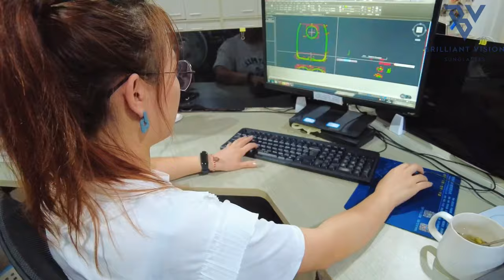Introducing Brilliant Vision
BV INTRODUCTION:
We are one of the leading manufacturing company in China. We manufacture, distribute, design and sell high quality Sunglasses and Eyeglasses with the help of high-tech machines. We strive towards producing our customers' heart desire. Our sunglasses and eyeglasses are made up of different materials like acetate, metal, titanium and injection materials.

HISTORY TIMELINE:
2015- Brilliant Vision (BV) was founded by Jacques Zhang on June 1.
2016- BV launched its first fashion eyewear collection at MIDO with great success.
2017- BV opened its product development center with a capacity of 100 new styles per month. 2018- BV opened its testing laboratory, enabling over 30 in-house tests.
2019- BV invested over 1 million USD in the modernization of its facilities and in the implementation of MES system.
2020- BV opened its E-commerce in order to better serve customers worldwide due to COVID-19 pandemic.

QUALIFICATIONS & CERTIFICATIONS:
Brilliant Vision's products are all made to meet the latest international norms and standards, such as IS012870, EN12312, EN 14139, ANSI Z80.3, AS-NZS 1067, etc.
Brilliant Vision has been ISO9001 audited. Its QA system is based on three pillars: incoming quality control, in-process quality control and outgoing quality control.
Brilliant Vision is equipped with testing facilities to conduct all primary eyewear testing and works in partnership with accredited third party testing lab such as ITS, SGS for more advanced testing.

DESIGNING:
Inspiration: BRILLIANT VISION is always present at the major events of the eyewear industry, such as Mido, Silmo, Vision Expo to inspire itself on eyewear trends and it constantly keeps its eyes open on the evolutions of the fashion & accessories.

PRODUCTION:
BRILLIANT VISION production is strictly ruled by its operation instruction guidelines and run by its production team, which is composed of qualified technicians and skilled workers. Safety, quality and efficiency are the key factors in its production management.
We have now created reliable manufacturing lines and have separated them into three major lines: acetate, metal, and injection.
Acetate: Mazzucchelli level quality material with newest updated computer system to process with 99.9 percent precision supported and supervised by experienced staff and quality control division.
Metal: titanium, stainless steel, copper with high quality plating and painting system handling nontoxic, biocompability and nickel free.
Injection: plastic injection line with high quality ultem, PC and TR-90 memorial Plastic with professional spray and computerized painting system.

Furthermore, we accept OEM and ODM orders for your customized requirements. We are looking for reliable partners for long time business. We will guarantee outstanding transparent service and competitive prices.

MISION:
BRILLIANT VISION's mission is to provide an efficient & reliable eyewear manufacturing service to our business partners.
EFFICIENTE
In terms of time: consistent efforts in shortening our operation cycle covering all stages: designing, sampling, production, logistics and customer service.
In terms of value: consistent efforts in refining our management method to achieve the best match between decent quality and affordable price.
RELIABLE
In terms of delivery: good quality, complete quantity and punctual shipment. In terms of partnership: transparent communication, confidential cooperation, sustainability over time.

VISION:
To become the most admired global eyewear company by delivering forward-thinking innovation, significant value and purposeful service, through high quality eyewear around the world.